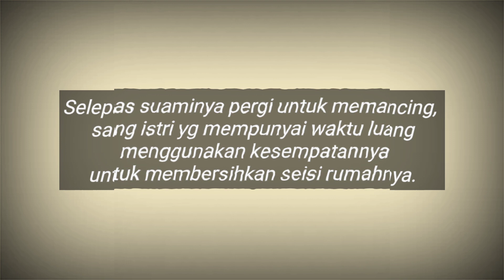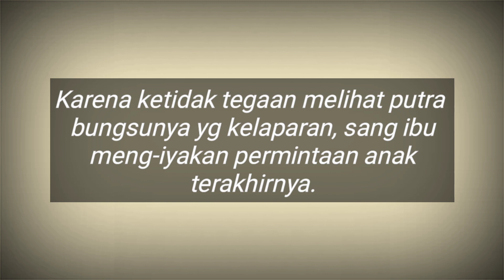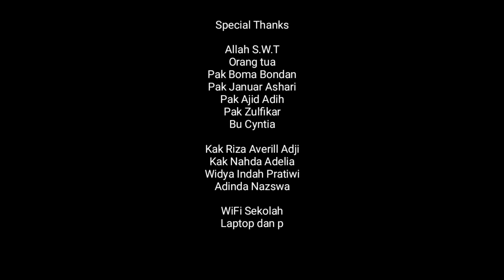Cerita Rakyat: Legenda Putri Duyung (Sulawesi Tengah)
Animatic Cerita Rakyat Legenda Putri Duyung asal Sulawesi Selatan.

SMKN 1 Ciomas